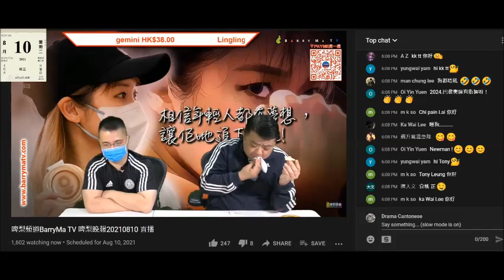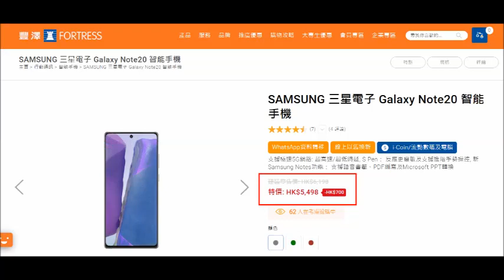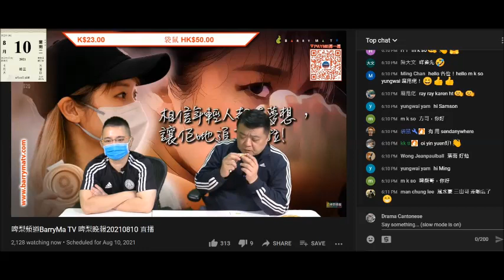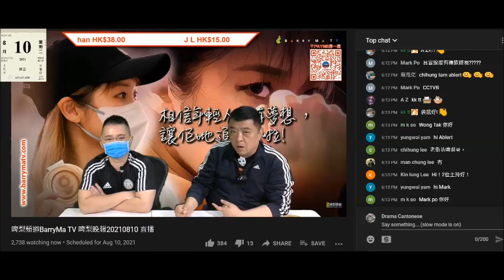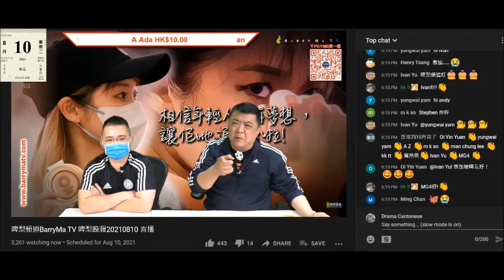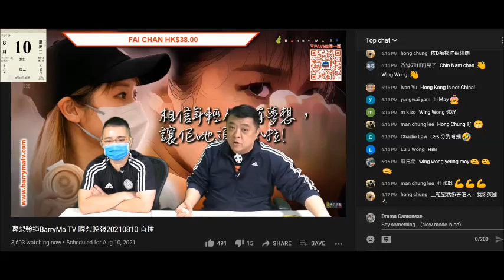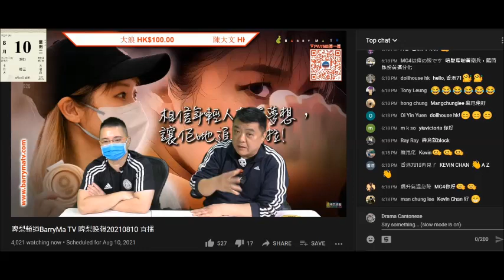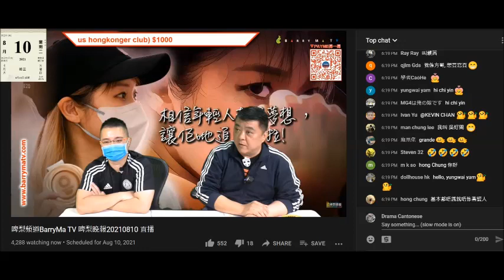20210810 啤梨晚報撚屌馬健賢自爆犯法用他人消費券買電話仲吹大個價要補錢，又屌腦殘閪只留姓無留名。但個腦殘閪又訂到貨兼攞到貨。只有腦殘訂嘢買嘢會提供所有個人資料俾撚屌加入電話扮相識滿天下